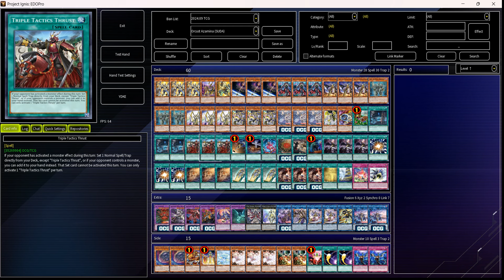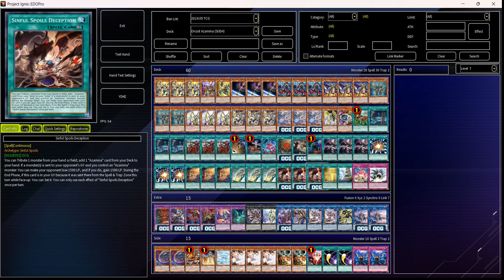[NEW] ORCUST AZAMINA HORUS deck Oct.2024 | Post Supreme Darkness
1) Eldhaime Keep  Diablo IV Original Soundtrack
2) Gale Valley  Diablo IV Original Soundtrack
3) Nevesk  Diablo IV Original Soundtrack